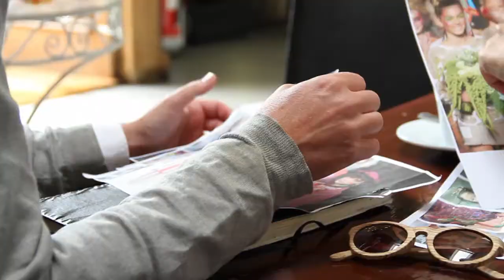Flowers in a Pear Tree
Pop Up Floristry Class
with Charlotte Partridge and Robbie Honey

Flowers In A Pear Tree pops up on a Tuesday morning in Charlotte's beautiful studio in Battersea.
Charlotte is a full time artist and loves flowers.  To her great excitement Robbie, good friend and a hugely successful international florist who was acclaimed as one of  " Tatler's superstar florists of the year" 2012, agreed to teach one lesson a month to her and 15 guests.

Thanks to the amazing Josh Lee who filmed, directed and edited this promo video and Trevor Borden who's music it is.